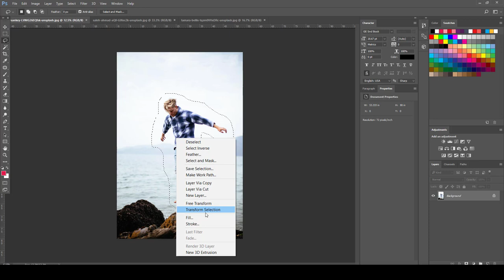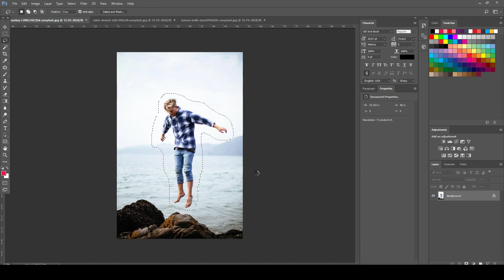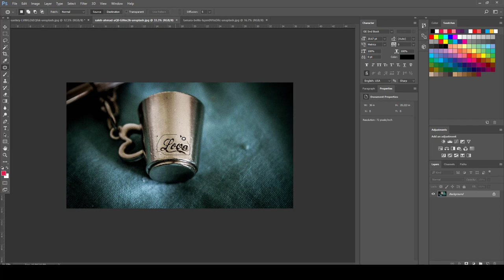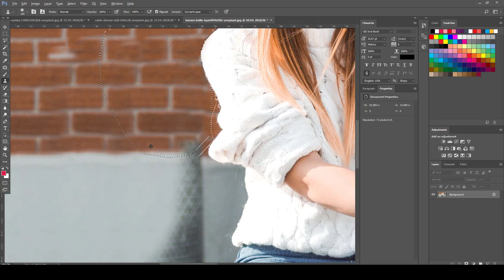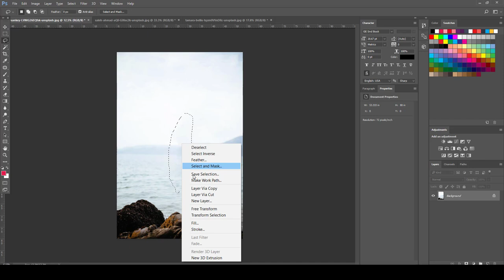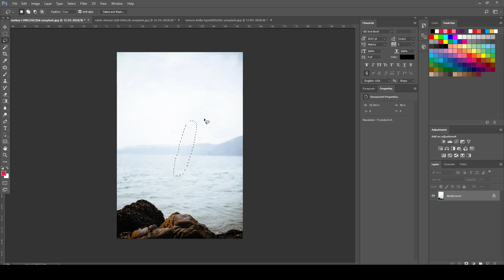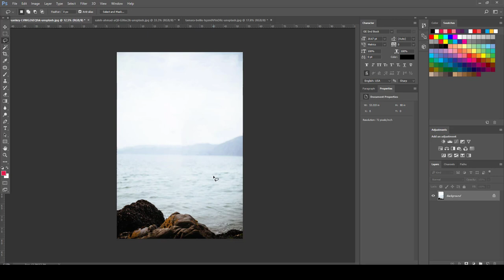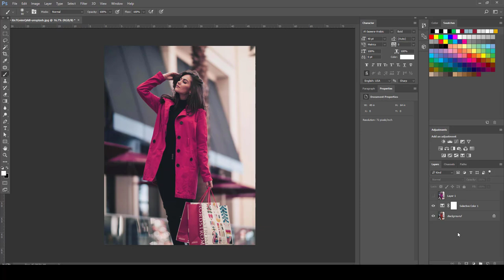كورس 60 دقيقة فوتوشوب | المحاضرة 17 | اخفاء اجزاء من الصورة